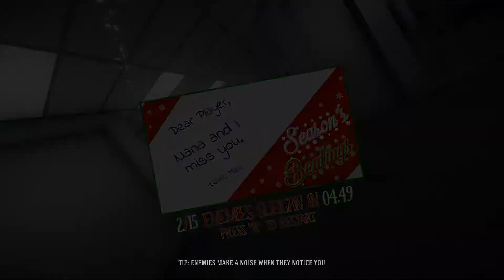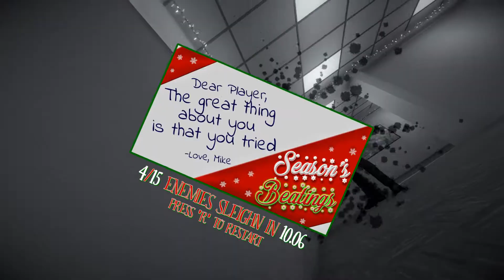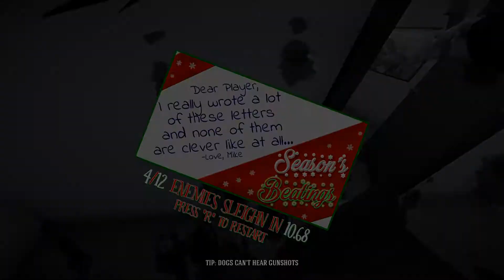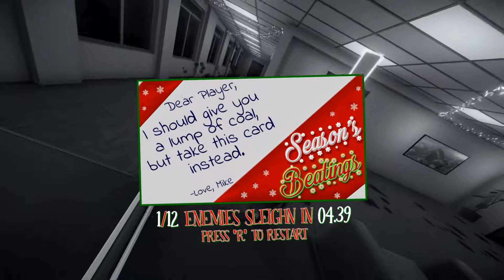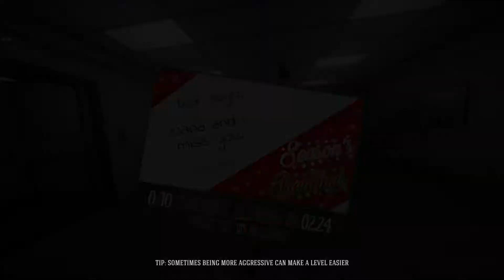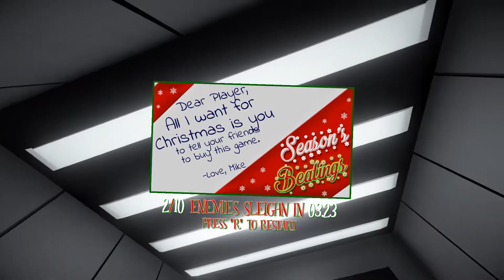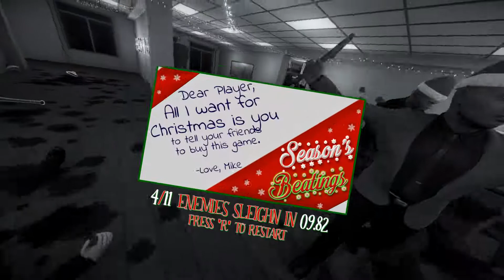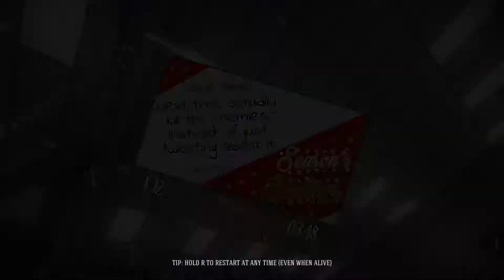Season's Beatings #3. В погоне за снежинкой.